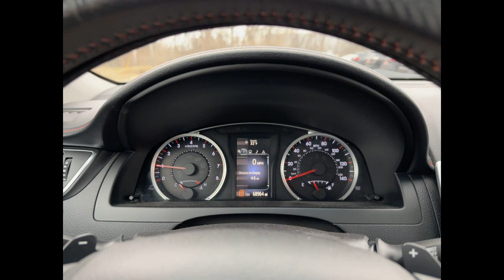2015 Toyota Camry SE Southfield, Dearborn, Troy, Detroit, Madison Heights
2015 Toyota Camry SE Video